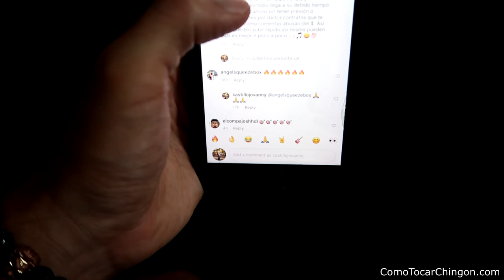MUCHOS MUSICOS SE ENDEUDAN tratando de pegar...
What up R.P's

Me di cuenta que muchos musicos se endeudan tratando de pegar. El error que cometemos es que queremos hacer promociones como los artistas grandes que estan pegando al momento.

El problema es que no tenemos el dinero para hacer estas promociones. En este video doy unos consejos para que puedas dar tu musica a conocer sin tener que gastar mucho... Porfavor comparte!!!

-Jovanny Castillo
ComoTocarChingon.com